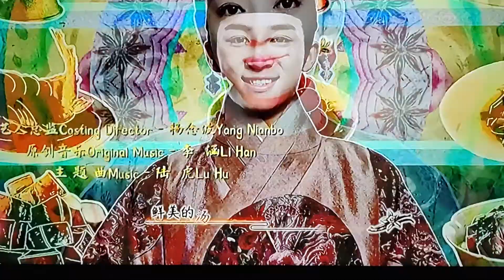el sabor del destino oppening